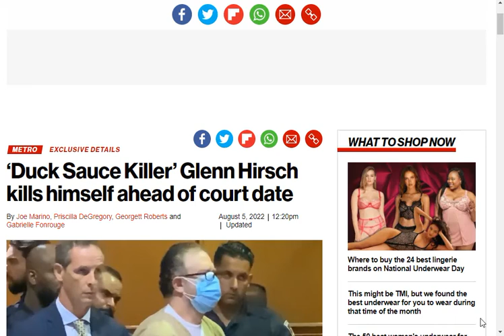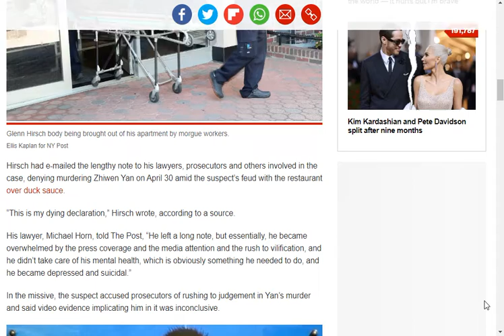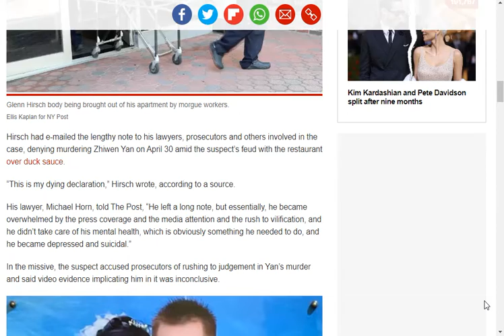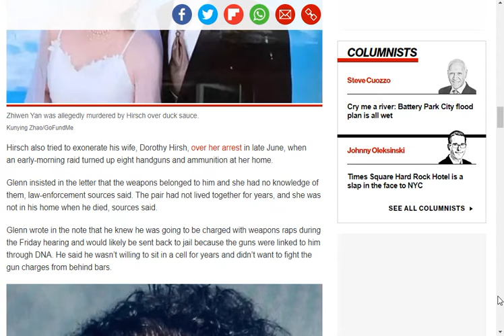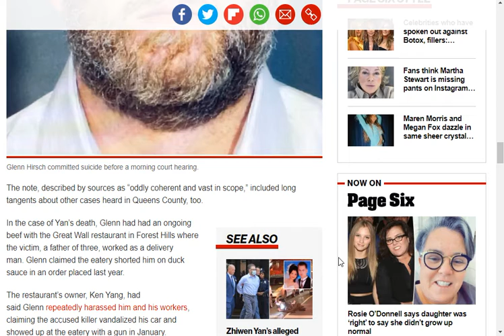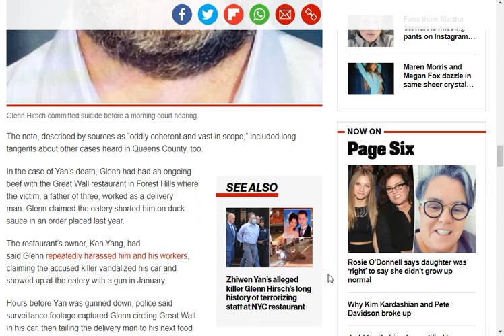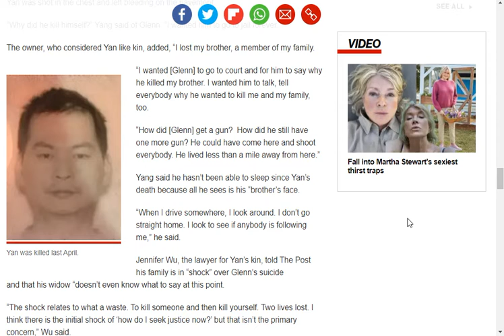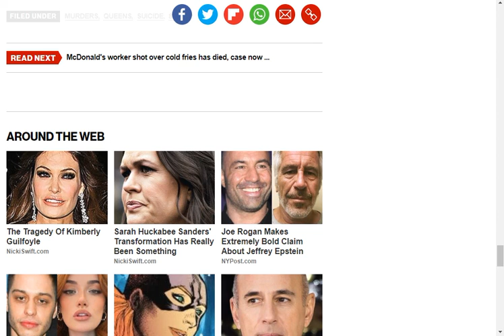Duck Sauce Killer Commits Suicide Before Court Date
"The suspected “Duck Sauce Killer” accused of gunning down a Chinese-food delivery man in Queens committed suicide Friday ahead of a court hearing that could’ve landed him back behind bars.

Glenn Hirsch – finally unmasked in a mug shot obtained by The Post – had been out on bail when he shot himself at home ahead of a morning hearing in Queens Supreme Court, law-enforcement sources said.

The 51-year-old suspect was found dead on the couch wearing rubber gloves with the gun in his hand and the radio blaring to the point where it could be heard by cops outside the door, sources said."